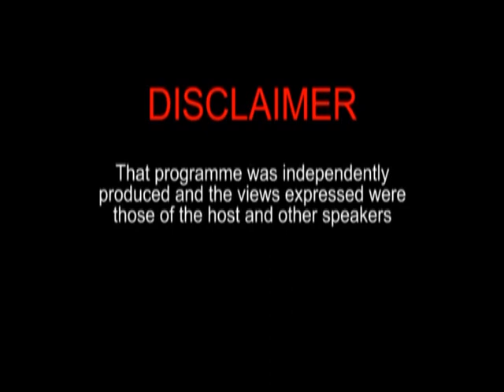Hold No Bars - with host Manzoor Nadir July 26th 2019